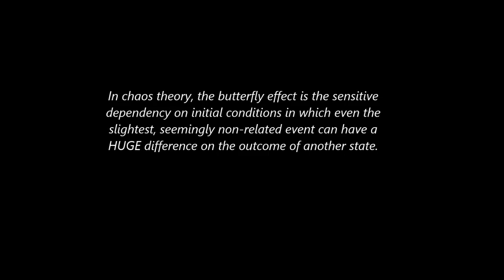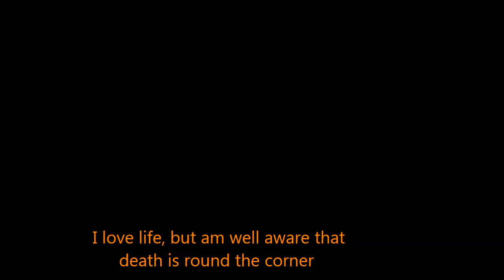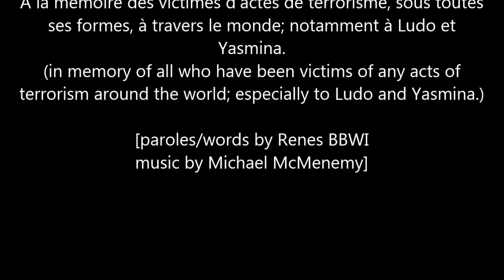Le papillon (official video)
In memory of all victims of coward acts of terrorism